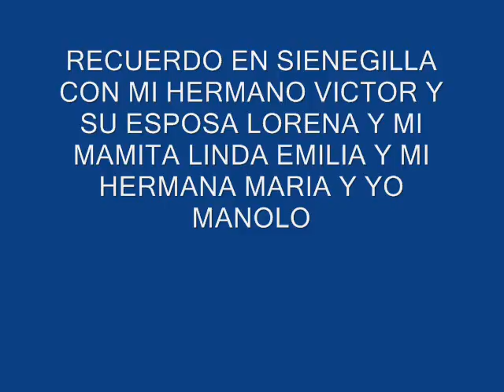RECUERDOS DE MI FAMILIA MANOLOMAN